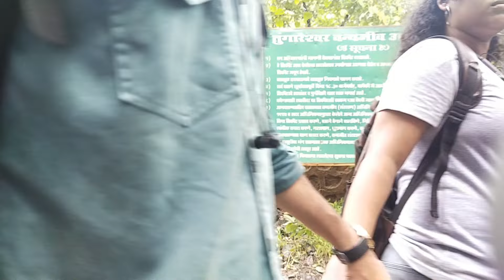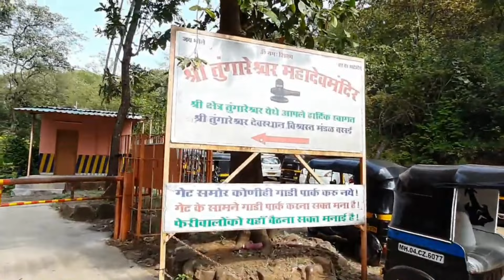Tungareshwar Waterfall Mahadev Mandir ||Travel तुंगारेश्वर मंदिर wildlife & Temple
Tungareshwar Waterfall Mahadev Mandir Vasai-Mumbai ||Travel तुंगारेश्वर मंदिर wildlife & Temple

वसई पूर्व के मुंबई-अहमदाबाद महामार्ग से चार किलोमीटर संजय गांधी राष्ट्रीय उद्यान के अंदर तुंगारेश्वर पहाडिय़ों की तलहटी में बना तुंगारेश्वर महादेव मंदिर। सावन माह के दोरान हजारों श्रद्धालु यहां दर्शन करने आते हैं। पहले पहर में भगवान तुंगारेश्वर महादेव के रुद्रभिषेक व आरती के साथ मंदिर के कपाट खोले जाते हैं। मंदिर के साथ कई पौराणिक कथाएं जुड़ी हैं। मान्यताओं के मुताबिक मंदिर का उद्गम आदिकाल में हुआ था। इसी मंदिर के समीप से एक नदी भी बहती है, जिसका नाम तुंगारेश्वर नदी है, जो पहाड़ों से नीचे मंदिर प्रांगण को स्पर्श करती हुई नीचे के तरफ बहती है। मंदिर के ऊपरी हिस्से में परशुराम कुंड है, जो वर्ष भर शुद्ध जल से भरा रहता हैं।

Tungareshwar Temple is located in Vasai (2177 feet above the ground on the highest Mountain plateau of Tungareshwar), Palghar District, Maharashtra, India The temple is dedicated to the Hindu god Shiva, about 3 to 4 kilometres from the "Tungareshwar Entrance Gate", opens at morning 05:00 AM to 06:00 PM

Very peaceful place and beautiful temple at a peak of the mountain, must visit for bikers for best off-road and water crossing experience Best season to visit here is monsoon